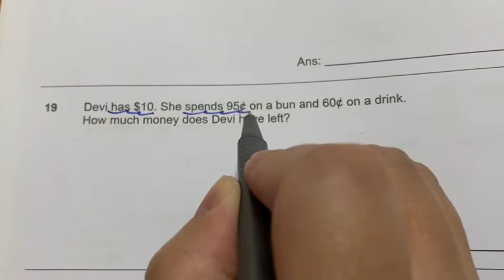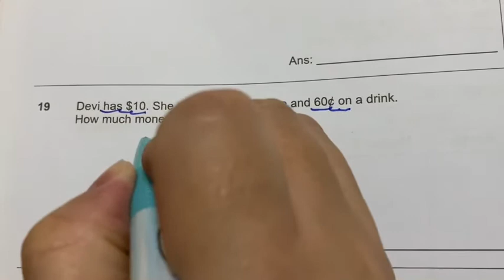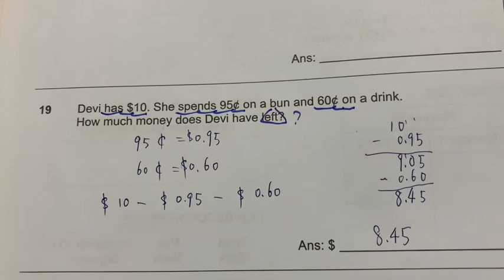P6 PSLE (2018-2020) Math 11 Singapore